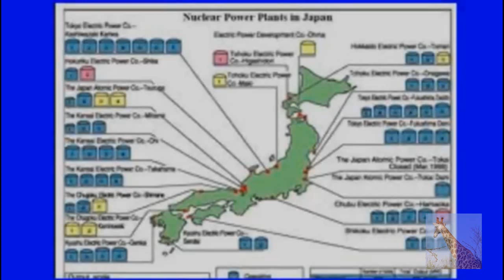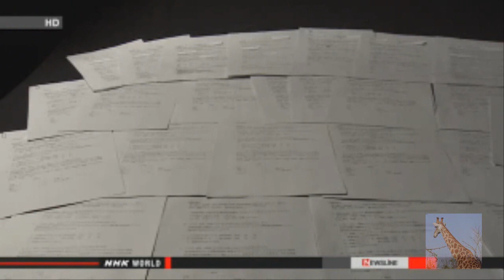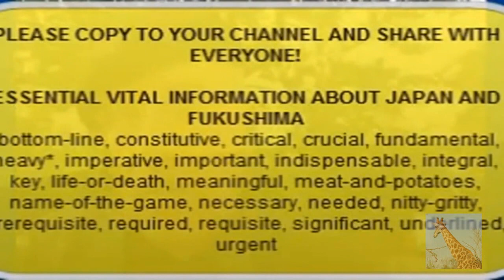Fukushima Radioactive Pickle Dilemma update 3/6/15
Yes, indeed.  Japan is in one hell of a pickle.  And it's Not Just Japan.  When they burn that radioactive debris, the radioactivity becomes "re-liberated" and begins a whole new journey to another location to screw up the "control groups" of which to compare cancer studies and other ailments.

Fukushima Plant Ditch Water Found Radioactive
The operator of the crippled Fukushima Daiichi nuclear plant has found relatively high levels of radioactivity in water collected from a ditch in the upper part of a drainage channel at the complex.
Tokyo Electric Power Company says its workers discovered that the water collected on Tuesday contained 1,900 becquerels per liter of beta-particle-emitting substances.
The utility's officials suspect water from the ditch spilled into the sea through the drainage channel.
The ditch runs near a tank storing highly radioactive water. TEPCO workers have checked the tank, but found no evidence of a leak. But they are still investigating the possibility of a leak of contaminated water from the tank to the ditch.
Last month, the density of radioactive substances in the lower portion of the drainage channel briefly soared to more than 10 times the normal figure.
The firm also recently revealed that tainted rainwater flowed from the roof of a reactor building into the sea via another drainage channel. Mar. 5, 2015 - Updated 14:58 UTC-5
Disposal Of Farming-Related Radioactive Waste Slow
An NHK survey has found that the disposal of contaminated grasses and other farming waste has been slow in most of the municipalities affected by fallout from the Fukushima Daiichi nuclear accident.
Farmers are calling for the pace to be speeded up.
In the March 2011 nuclear crisis, radioactive fallout tainted grass, compost, tree logs used for cultivation of mushrooms, and other farming and forestry material.
The law requires municipalities to dispose of the matter if the levels of their radioactive substances are below locally manageable levels of 8,000 becquerels per kilogram.
137 municipalities in five prefectures, Fukushima, Iwate, Miyagi, Tochigi and Gunma, told NHK they kept or still keep the waste.
About 30 percent, or 41 municipalities, said they are working on disposing the waste. Among them, only 8 municipalities said they have finished.
Local governments attribute the slow pace to residents' disapproval of waste incineration and disposing of the ashes in their neighborhood. They also cite a lack of facilities.
Many farmers are still forced to store the waste on their private land. Experts say incineration and other methods will become more difficult as it will rot over a long period. Mar. 6, 2015 - Updated 07:54 UTC-5
and an all time classic: Professor Chris Busby talking about the corruption of the nuclear industry and Japan trucking radioactive waste all over Japan to "destroy the control group".
Debris removal underway at former no-entry zone
These people actually think radioactive debris magically disappears because they want to clean up an area and rebuild it.  So, what do they do?  They BURN THE RADIOACTIVE DEBRIS, "LIBERATING" IT BACK INTO THE ENVIRONMENT.
Here's the latest video (not even published yet) from NHK
TEPCO To Change Disclosure Rules
The operator of the Fukushima Daiichi nuclear plant says it will swiftly release any radioactivity data that could affect the external environment.
Tokyo Electric Power Company announced Friday it will set up a third-party panel to examine information disclosure.
The move comes after the utility faced a barrage of criticism from the fishing industry and local residents over a radioactive leak that was undisclosed for months.
TEPCO failed to announce until recently that contaminated rooftop water at the No.2 reactor building had been spilling into the sea via a drainage channel. Employees knew about the problem since last April.
TEPCO says it will now promptly release all data that could pose a risk to the plant's surrounds. Examples include the radioactivity densities in groundwater and airborne dust in the plant, regardless of their levels.
Current information disclosure is limited to underground tunnels and channels linked to the sea, and other areas of the plant site that have previously posted high radiation levels.
The utility says the third-party panel will establish why the rooftop water leak was not publicized earlier, in addition to reviewing disclosure rules.
A report into the latest leakage will be released this month. TEPCO says it will also create a new organization to make regular checks on the adequacy of information disclosure. Mar. 6, 2015 - Updated 04:30 UTC-5